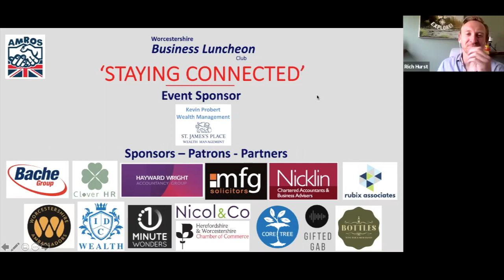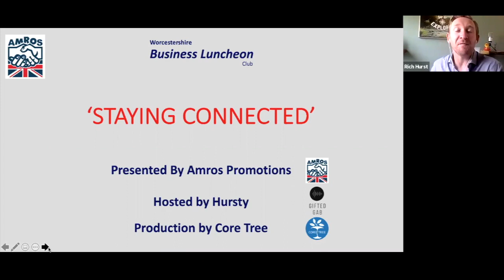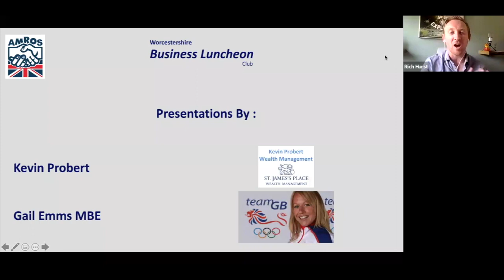AMROS 'Staying Connected' Virtual Lunch with Gail Emms MBE